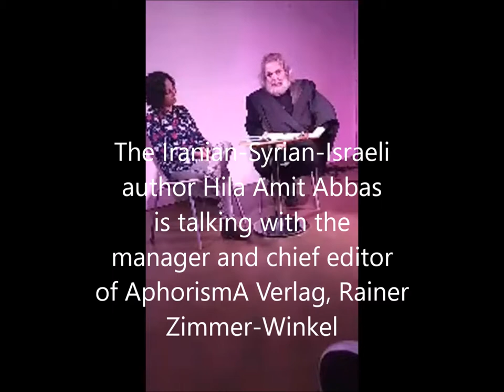Booklet Party: Reißt die Mauern ein zwischen 'uns' und 'ihnen'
Good moments from my booklet "Reißt die Mauern ein zwischen 'uns' und 'ihnen'" party.

My publisher Rainer Zimmer-Winkel (AphorismA Verlag) spoke with the author Hila Amit Abas and the poet Abdulkadir Musa. We had great music from Gidi Farhi. 11.12.18 Lettrétage - das Literaturhaus in Berlin Kreuzberg.